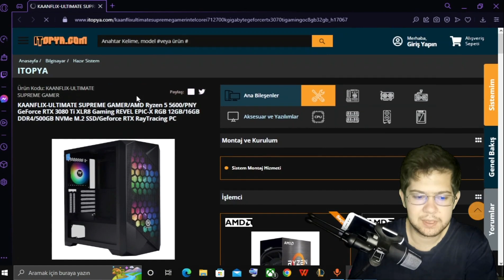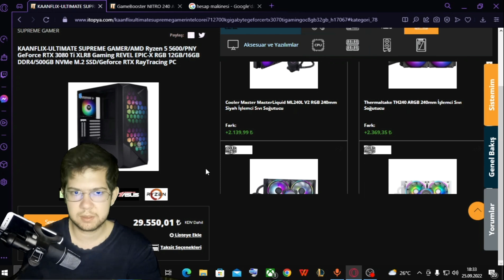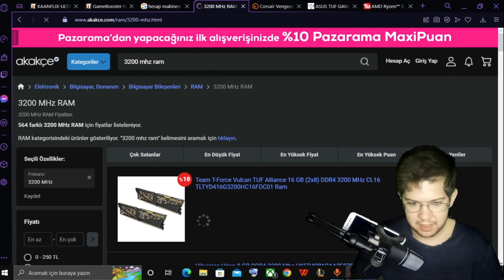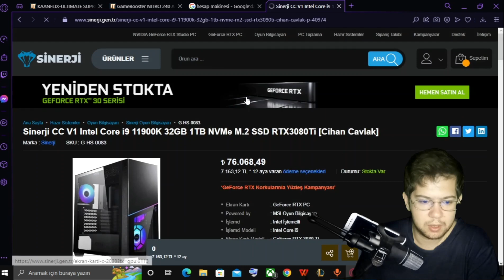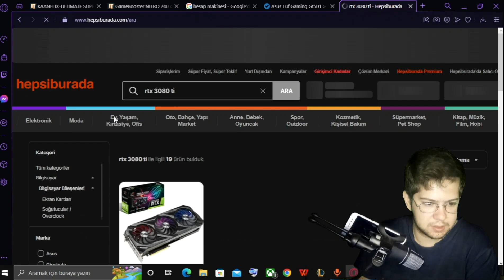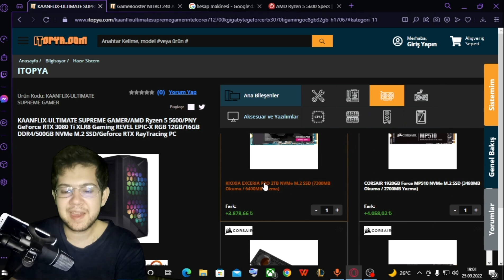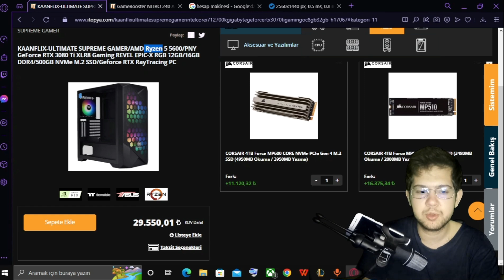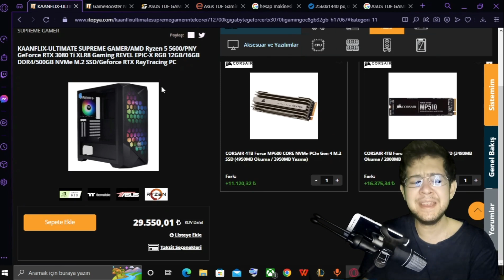27 bin tl KAANFLIX RTX3080TI Hazır Sistem İncelemesi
Telegram Kullanıcı Adım: @pctoplayanadam
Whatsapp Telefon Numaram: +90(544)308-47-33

                                   === Linkler ===